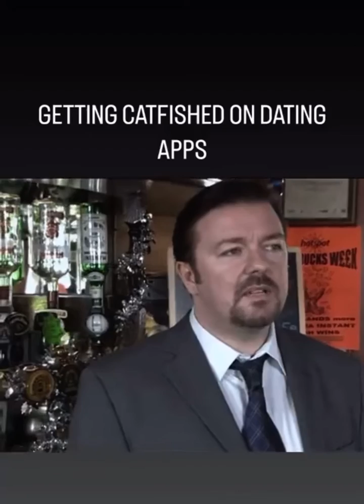The Office UK Meme’s - Dating 1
The funniest memes from The Office UK.

I hope you and your mates get a good laugh out of them.

- No Context The Office UK